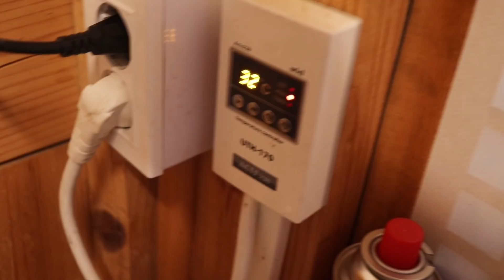Best Korean Food on Rainy Day Chicken soup Samgyetang Baeksook in Hanok Beautiful restaurant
What do you eat on a rainy day?

O Nak-seon-jae (낙선재)
   - address : 101, Buldang-gil, Namhansanseong-myeon, Gwangju-si, Gyeonggi-do, Republic of Korea
                               경기도 광주시 남한산성면 불당길 101

▶CAMERA & EQUIPMENT

○ Camera & lens